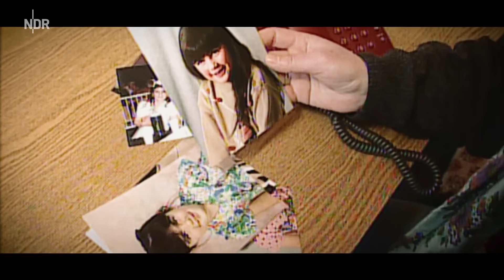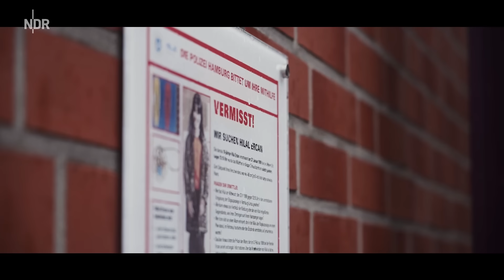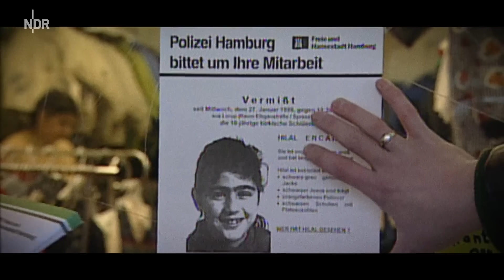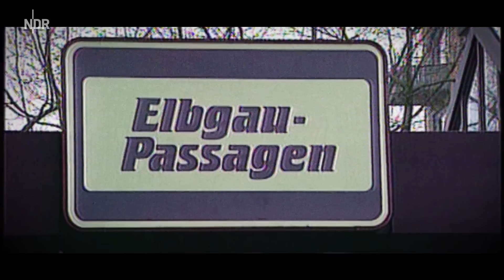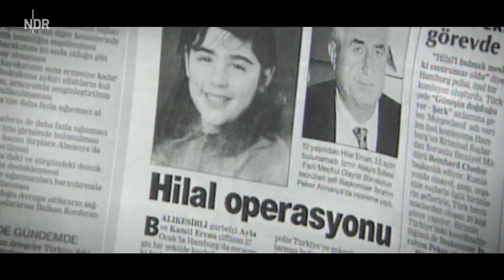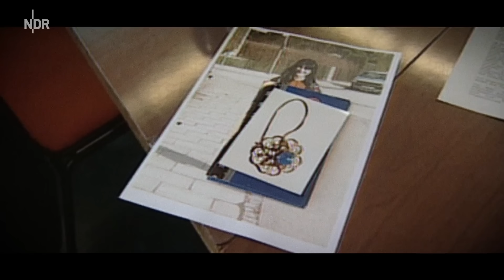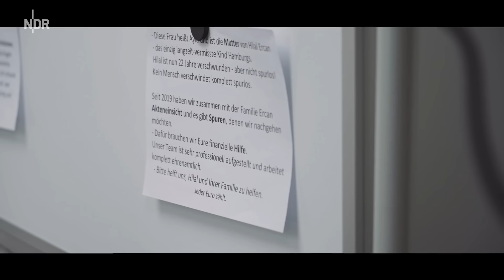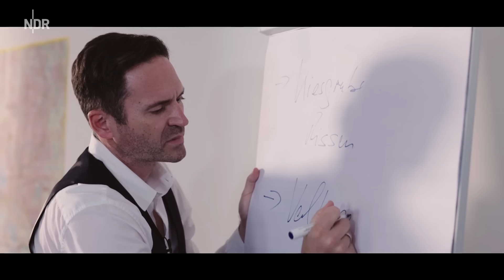Wo ist Hilal? Das Verschwinden (Folge 1) | ARD Crime Time | NDR Doku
Zehn Jahre ist Hilal Ercan, als sie 1999 am helllichten Tag in Hamburg-Lurup entführt wird. Die Ermittlungen der Polizei bleiben erfolglos. Gibt es jetzt neue Spuren?
Folge 2 + 3 der Dokuserie gibt es exklusiv in der ARD Crime Time der ARD Mediathek

HINWEIS UND HILFE FÜR OPFER SEXUALISIERTER GEWALT
Es scheint wahrscheinlich, dass Hilal Ercan sexuelle Gewalt erleben musste. Deshalb möchten wir darauf hinweisen, dass dies auch in der Dokuserie thematisiert wird. Das kann für Menschen, die eine solche Gewalterfahrung machen mussten, schmerzhaft sein.
Bei NDR.de findet ihr eine Liste mit Beratungsstellen für Opfer sexualisierter Gewalt

MEHR ZUR DOKUSERIE
Inzwischen hat sich - 23 Jahre später - aus dem Freundes- und Unterstützerkreis der Familie eine Gruppe gebildet, die auf eigene Faust versucht, doch noch die Leiche des Mädchens und somit vielleicht entscheidende Hinweise auf ihren Mörder zu finden.

Hilals Verschwinden: Einer der aufsehenerregendsten Cold-Case-Fälle Deutschlands

​Die NDR Autoren Willem Konrad und Lucas Stratmann haben das private Ermittlungsteam exklusiv anderthalb Jahre bei ihren Suchmaßnahmen begleitet. Sie waren auch dabei, als die Knochenspürhunde gleich mehrfach auf einem Teilstück des Geländes anschlugen. Die Ergebnisse der Suchaktionen hat das private Team inzwischen der Hamburger Staatsanwaltschaft übergeben. Die dreiteilige NDR Dokuserie "Wo ist Hilal?" erzählt einen der mysteriösesten und dramatischsten Vermisstenfälle in der deutschen Kriminalgeschichte erzählt.

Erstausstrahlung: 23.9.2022